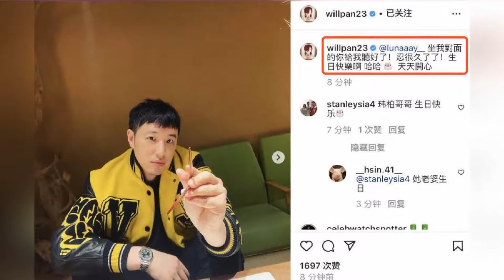潘玮柏为老婆庆生，祝福语气强势像霸总，镜头下宣云模样似少女